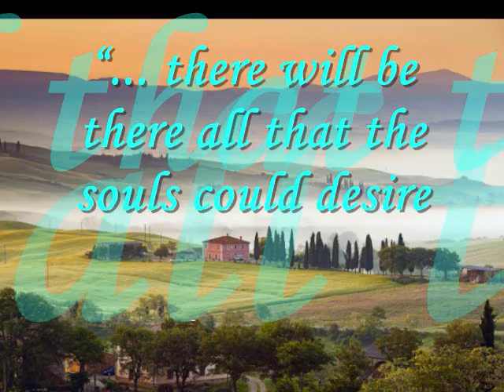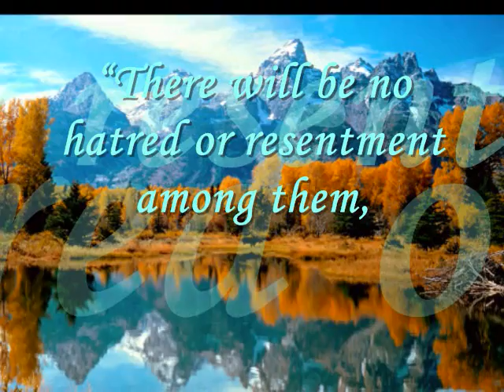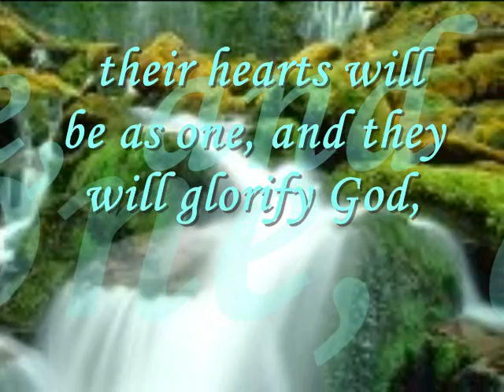Paradise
Islam ,Quran ,Jannah